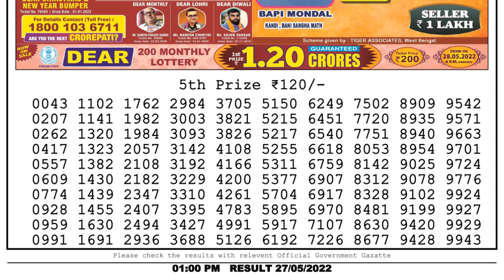Nagaland Lottery Sambad Live 1pm 27.05.22